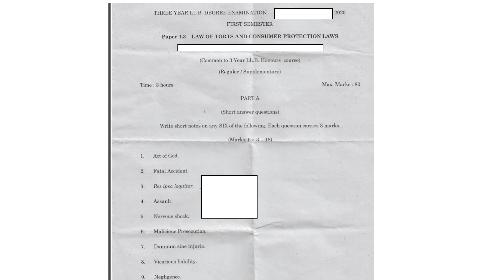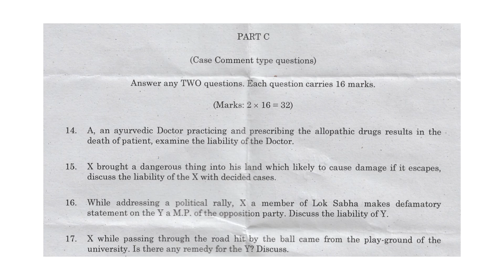LLB-First/Fifth Semester-Law Of Torts -Question Paper--2020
LLB first semester Question paper for Law of Torts at the year 2020